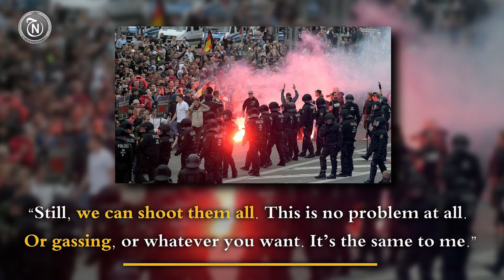Migrants can be ‘shot, gassed’, says far right German figure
The former spokesperson of far-right Alternative for Germany (AfD) believes that migrants can be shot or gassed,

According to German newspaper Zeit, Christian Luth met YouTuber Lisa Licentia at a dinner earlier this year,
and made strong statements against immigrants in Germany
When asked if the arrival of more migrants was in the interest of AfD, Luth allegedly said: “Yes. Because then AfD will be better
“Still, we can shoot them all. This is no problem at all. Or, gassing, or whatever you want. It’s the same to me.”
He added: “The worse it gets for Germany, the better for the AfD.”
The comments are due to be aired in a TV documentary by German channel Pro7

In April, the AfD dismissed Luth as the party’s spokesperson for reportedly describing himself as a fascist.
After Monday’s development, he was also sacked from the party, the largest opposition group in parliament
Germany has witnessed growing racism and xenophobia in recent years, fueled by the propaganda of far-right, anti-Semitic, and anti-Muslim groups